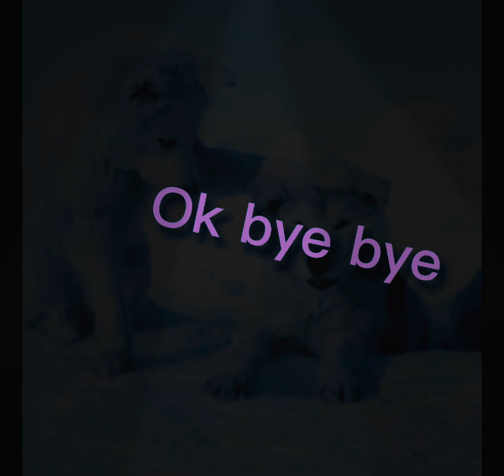5 April 2023